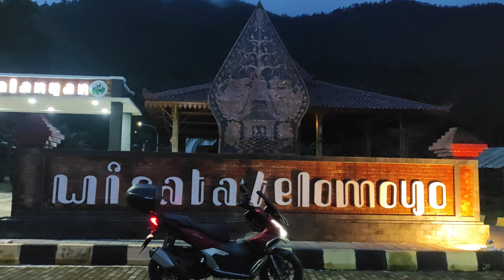TOURING KE PUNCAK GUNUNG TELOMOYO 1894 MDPL | DIENG - TELOMOYO | PAKAI HONDA ADV 160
Perjalanan kali ini menggunakan hondaadv160 bernama Rubi milik bangdav menuju

Gunung Telomoyo (bahasa Jawa: Télåmåyå, Han.: ꦒꦸꦤꦸꦁꦠꦺꦭꦩꦪ) adalah gunung yang terletak di wilayah Kabupaten Semarang dan Kabupaten Magelang, Jawa Tengah. Gunung ini memiliki ketinggian 1.894 m dpl dan merupakan gunung api yang berbentuk strato (kerucut) tetapi belum pernah tercatat meletus. Ia terlihat dari kota-kota sekitarnya, seperti Salatiga, Ambarawa, dan Secang, Magelang.

Gunung ini diapit oleh Gunung Merbabu, Gunung Andong, Gunung Sumbing, dan Gunung Ungaran. Gunung Telomoyo ini terbentuk dari sisi selatan Gunung Soropati yang telah tererosi dan runtuh sejak masa Pleistosen. Akibat runtuhan ini, terbentuk cekungan berbentuk U yang membuka ke arah tenggara. Gunung Telomoyo muncul di sebelah selatan depresi ini setinggi 600 m dari dasar cekungan.

Jalur ke puncak Gunung Telomoyo telah diaspal sehingga dapat dicapai dengan menggunakan kendaraan maupun berjalan kaki. Terdapat air terjun kecil di pertengahan jalan menuju puncak gunung. Pemandangan di sekitar gunung ini sangat bagus. Di puncak gunung ini sekarang banyak didirikan menara penerus sinyal radio.